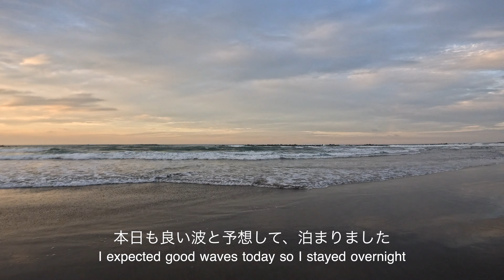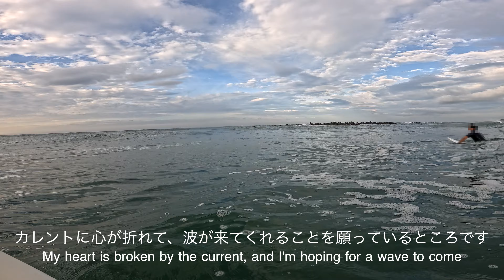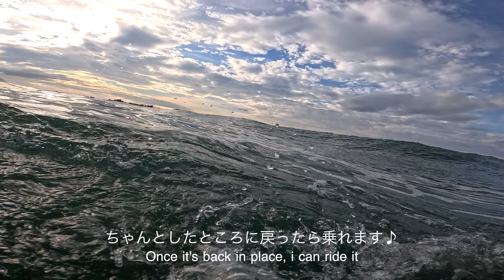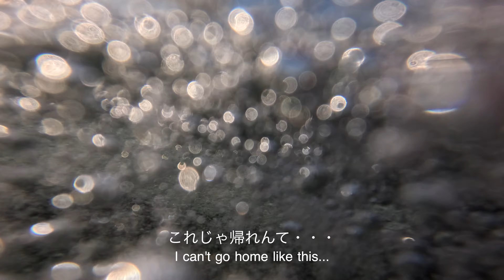【サーフィン ASMR】急遽、泊まりの回 全日・伊良湖（愛知）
“次の日は、波がまとまって良い波のはず！！”の思いつきで急遽泊まりに変更した時の動画です。

This is a video of when we suddenly decided to stay overnight because we thought, "The waves should be good the next day!!"

サイズ：腹

BGM : I’ll Love You Again and Again by Chris Mason , Old Sweater by Anthony Lazaro , Drop of Summertime by Anthony Lazaro